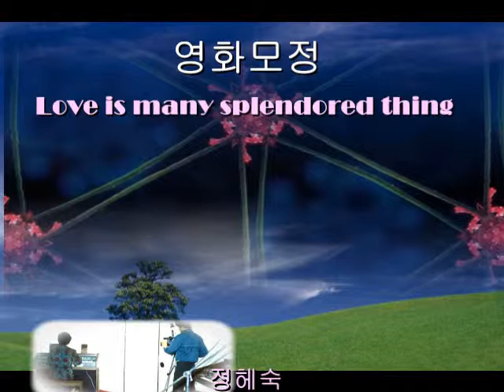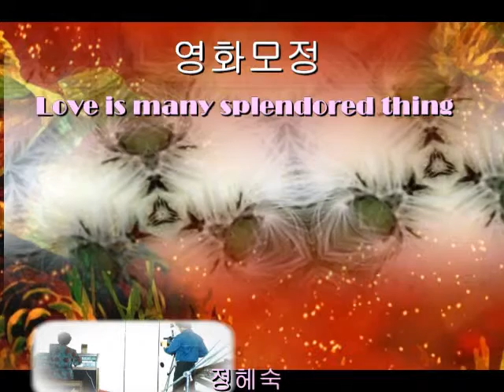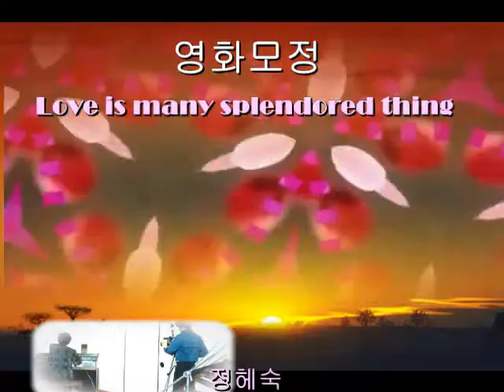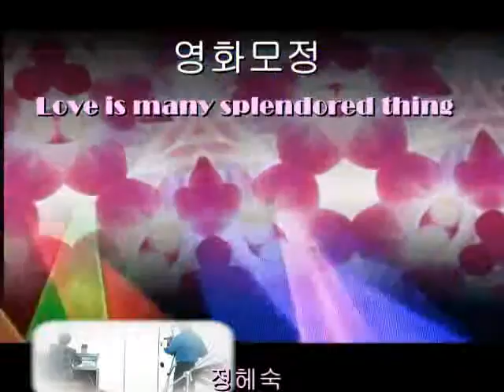정혜숙 연주 모정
정헤숙